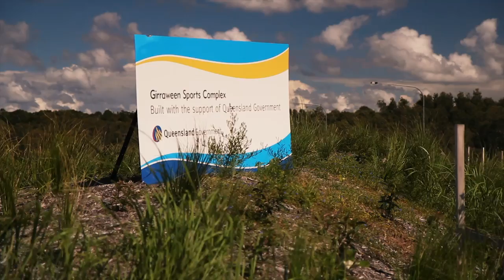Monocot Grass Tubestock